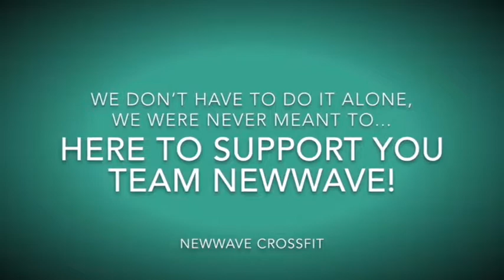Friday 27th March - Warm up and Strength